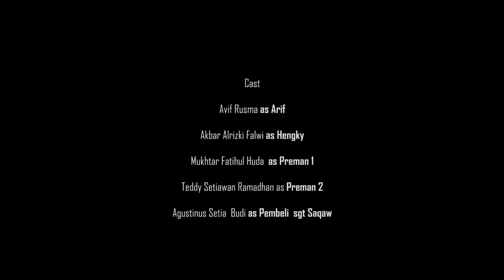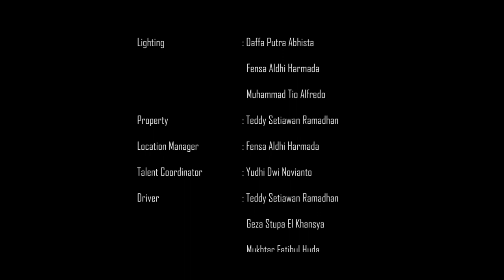KELAM Episode Finale | Kawus Production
Web series "KELAM"

Sebuah cerita pemuda yang berjuang untuk membayar hutang-hutangnya